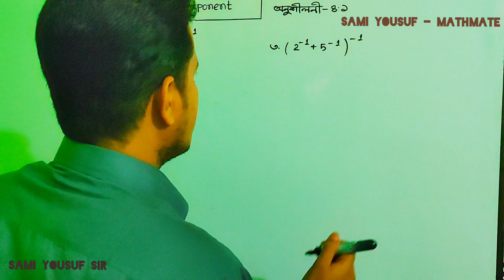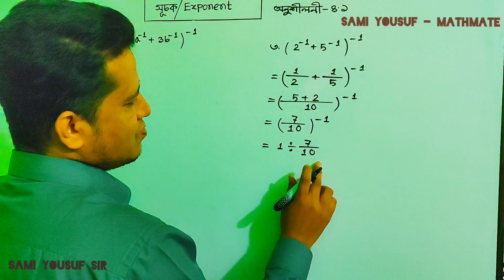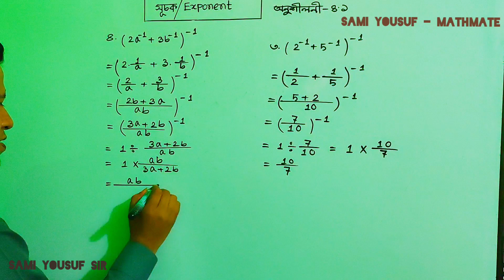সূচক||৪.১||পার্ট-০২||এসএসসি||বিসিএস ও অন্যান্য সকল চাকরির প্রস্তুতি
✪সূচক
✪অনুশীলনী-৪.১
✪সাধারণ গণিত
✪এসএসসি লেভেল
✪পার্ট-০২
✪বিসিএস ও অন্যান্য সকল চাকরির প্রস্তুতি

✪Exponent
✪Ex-4.1
✪General Mathematics
✪SSC Level
✪Part-02
✪BCS & All Other Job Preparation